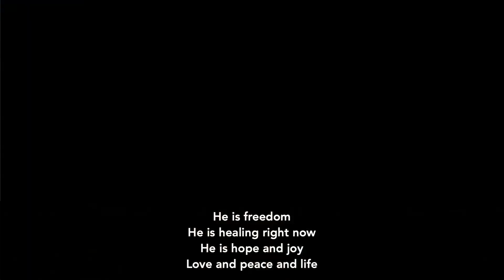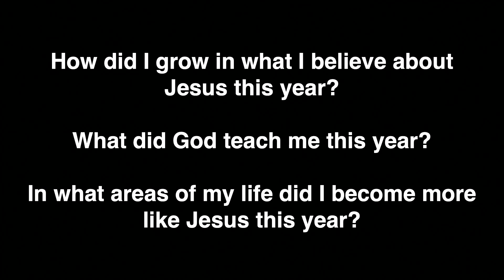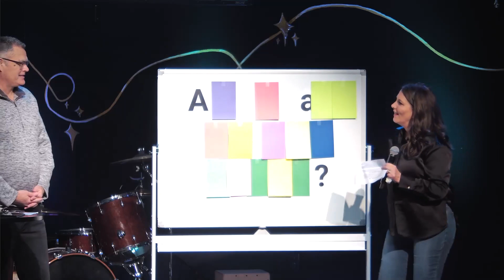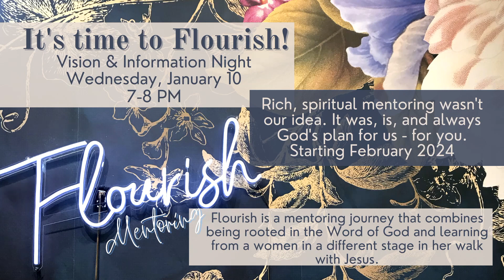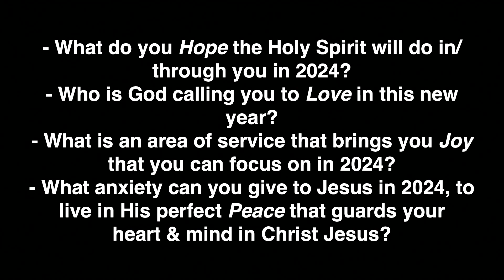New Year's Eve Live Stream | 2023 Reflection, 2024 Vision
Welcome to our Sunday live stream!

Today we take some time to reflect on how God worked in & through us in 2023, and cast some vision for 2024!

Remember, Jesus loves you very much, and so do all of us at CFC.

0:00 - Worship
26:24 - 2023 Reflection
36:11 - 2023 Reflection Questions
43:15 - Pastor Mark's Reflections
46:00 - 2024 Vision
1:01:07 - Discipleship Opportunities for 2024
1:17:11 - Questions for 2024
1:21:49  - Communion Song
1:30:02 - Closing